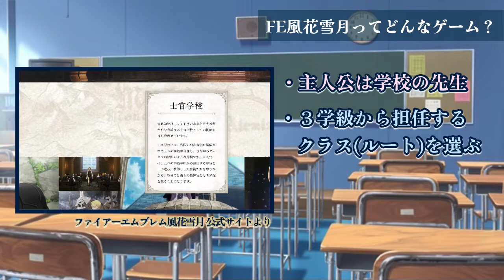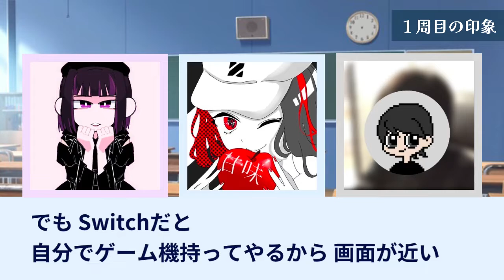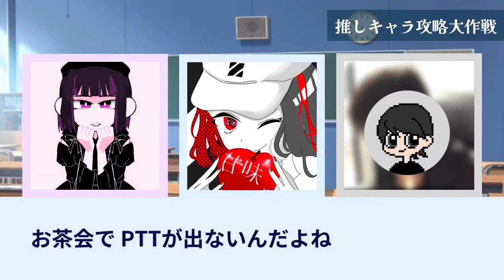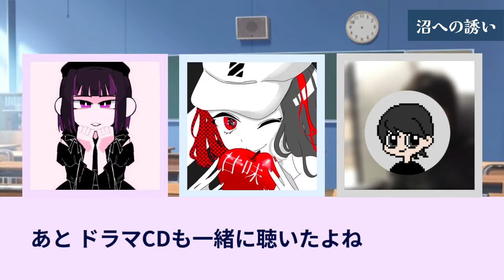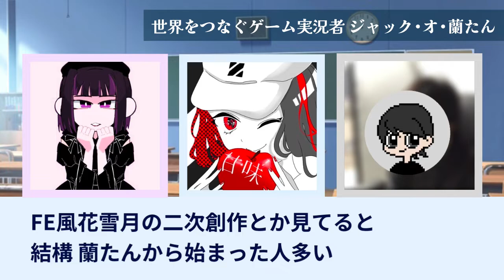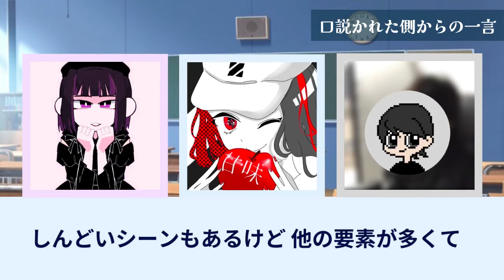【対談】ガチ勢ならハピエン厨も口説き落とせる？！【FE風花雪月×推し授業】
◆今回遊びに来てくれた みーしゃさんよりコメント
FE風花雪月の1番の魅力は個性豊かな生徒たちと交流し、教え導くことだと思います。第一印象が悪かったけど、交流する中でとても優しく素敵な人であることがわかったり、逆に明るく見える子でも1人で抱えきれないほどの困難を持つ子がいたり…生徒と真摯に向き合うことで見えてくるものがたくさんあるからこそみんな愛おしい大切な存在だと感じるようになります。だからこそ物語が進むにつれて胸が痛み、一方でさらに生徒たちを支えたいと思うようになります。ぜひ皆さんも、個性豊かな生徒たちと共に大きな物語を歩んでください。
また、FE無双風花雪月は原作とは全く異なるストーリーとなっています。生徒たちが歩むもうひとつの物語を皆さんぜひ体験してみてください。

ちなみに、最推しであるシルヴァンのビジュアルが発表されたとき、興奮の余り15分ほど手の震えが止まりませんでした。また無双の遠乗り(原作のお茶会のようなもの)を彼とした際も言葉にならない叫び声を上げながら楽しみました。生きていてよかった。

◆今回遊びに来てくれた 甘味さんよりコメント
今回の収録もめちゃくちゃ楽しかった〜！！夜収録だったので声控えめですが心の中でめちゃくちゃでかい声出してました😃収録後私生活が忙しすぎて全然ゲーム進んでいませんが、絶対アッシュと結婚したい。します。
動画の中でも話してますが、ガチガチのハピエン厨でもゲームを買ってしまうほどの内容の濃さ！本当にオススメです。少しお高めなので手出しづらいかもしれませんが、実際に買ってプレイするとえ安くない？ってなります😃全部回収するには一体何周して何時間かけないといけないのか、、戦闘も初見だと難しそうに見えるかもしれませんが、初心者に優しいモードもあるので全然大丈夫です✌️ゲーム下手くそなので既に生徒何人か殺してしまいましたが、1番優しいモードでプレイしているので戦闘後復活します✌️ほんとごめんみんな 強くなりたい
ちょっとでも気になった方は是非蘭たんの実況見てみてください！風花雪月がどんなゲームなのか、何が魅力なのか、そして蘭たんの阿鼻叫喚も聞けます😉私生活が落ち着いたらゲームの続きやるぞ〜！アッシュ〜！待ってろよ〜〜〜‼️‼️‼️

こちら、蘭たんの 風花雪月無双ver.予告映像の感想動画です
まじでずっと叫んでいるのでオススメです🎃
実況動画楽しみだ〜〜〜！！

ーーー✂︎ーーーー✂︎ーーー

推し授業第4弾は
任天堂のシミュレーションRPG
『ファイアーエムブレム風花雪月』です。

結局布教は成功したの？！
疑問の答えは本編で確かめてみてくださーい！

来週のラジオでは、時間の都合上カットしたドラマCDの話や推しキャラの話などもしますのでそちらもお楽しみに！

0:00 ゲスト紹介

0:45 蘭たんチルドレン

3:19 1周目プレイヤーの率直な感想

7:37 ハピエン厨にはキツいゲーム

9:54 沼への誘い

11:34 FE風花雪月を流行らせたのは蘭たん？

12:50 FE無双が発売するよ！

14:18 ガチ勢の本気

15:28 今回はざっくりいうとホスト回

16:15 全国のハピエン厨とガチ勢へ